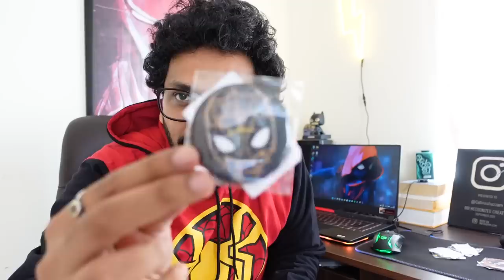Spiderman No Way Home Collection from Redwolf | Giveaway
follow and share the page
please comment your instagram user ID !

RWSHAZZAM
*Not applicable on certain third-party items under the Artist Merch section